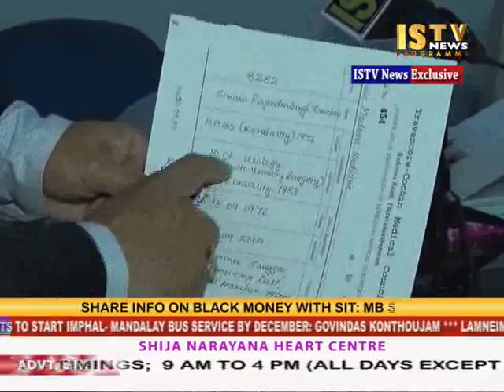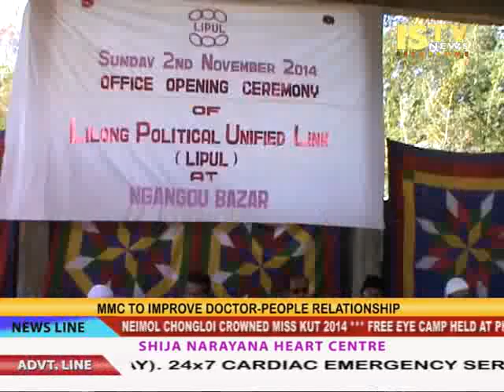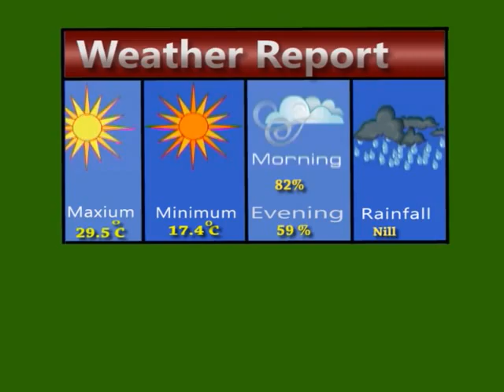2nd November 2014 ISTV Manipuri News